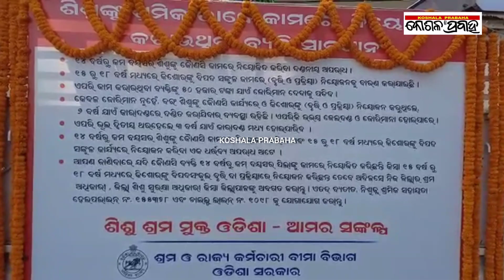ଶିଶୁ ଶ୍ରମିକ ନିରାକରଣ ସଚେତନତା ରଥର ଶୁଭାରମ୍ଭ କଲେ ବଲାଙ୍ଗିର ଜିଲ୍ଲାପାଳ ଓ ଏସପି/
ଶିଶୁ ଶ୍ରମିକ ନିରାକରଣ ସଚେତନତା ରଥର ଶୁଭାରମ୍ଭ କଲେ ବଲାଙ୍ଗିର ଜିଲ୍ଲାପାଳ ଓ ଏସପି/ ‎@koshalaprabaha2399  breakingnews koshalaprabaha odisha balangirnews breaking latest balangir latestnews balangirpolice odishanews collector chanchalarana